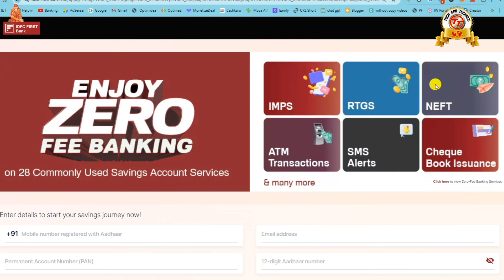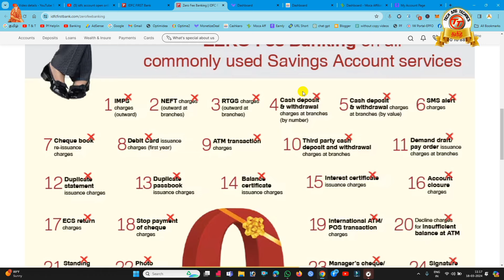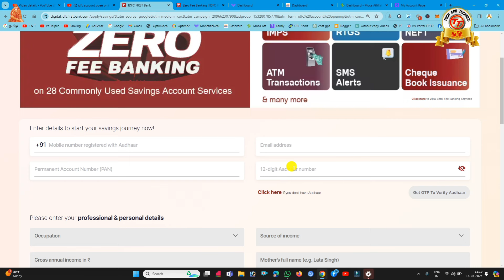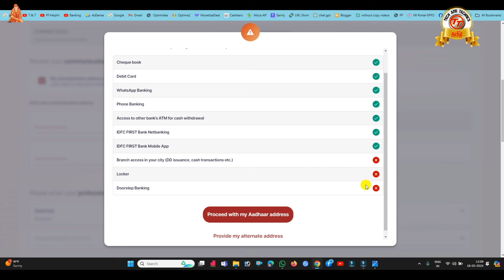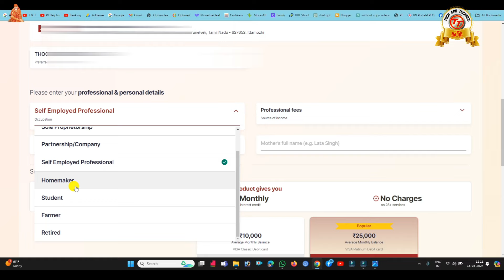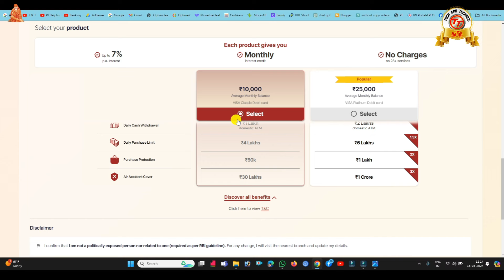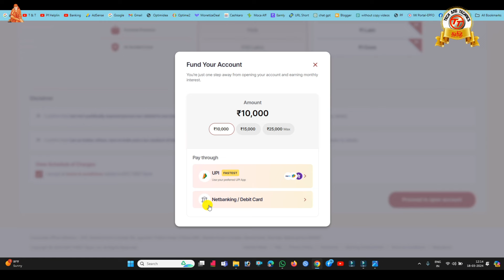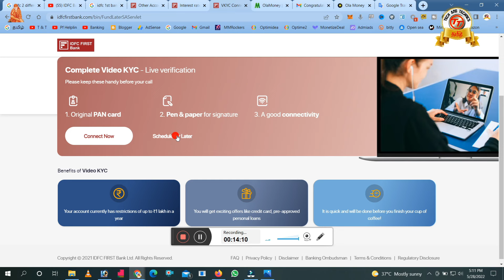IDFC Bank Saving Account open Online full process details with Benefits in Tamil 2024 @Tech and Tec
I Explained this video how to open IDFC Bank saving account through Online without Branch Visit with Account benefits full details i share this videos

                                              PF Helpline                          ✔